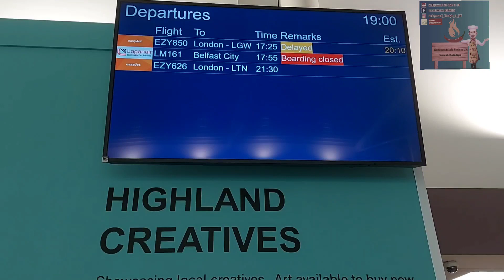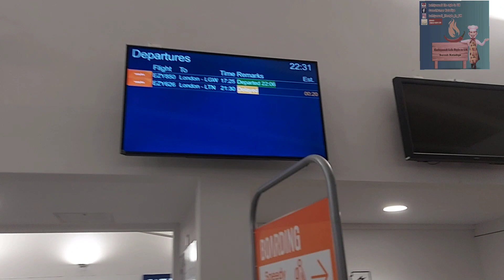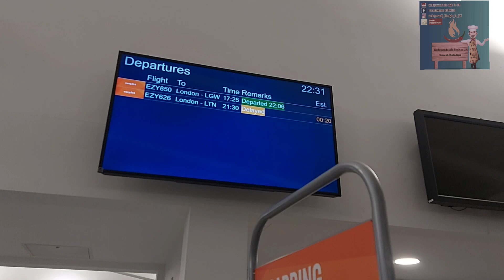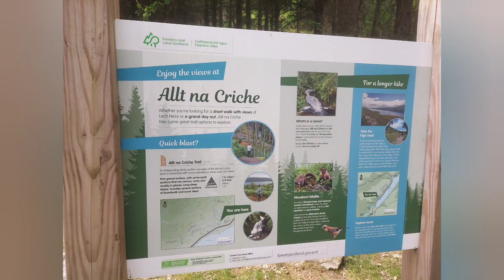Scotland|kathiyawadi Group Ben nevis Traking Trip|Day-4|Part-2 |vlog- 199